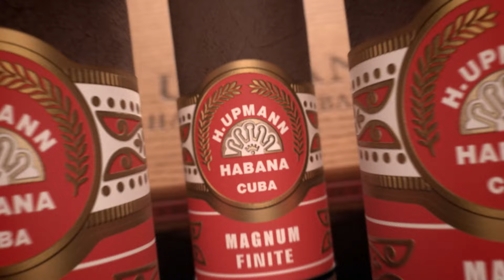H. Upmann Magnum Finite Edición Limitada 2024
Presentamos H. Upmann Magnum Finite (cepo 53 x 130 mm de largo), vitola seleccionada de manera especial por Habanos, S.A. para la Edición Limitada de 2024.

Inédita en el portafolio de Habanos, se presenta al mercado en un estuche diseñado en exclusiva para la ocasión. Esta vitola “finita” y única, por su limitada producción, es ideal para los aficionados que gustan del reconocible territorio de sabor y fortaleza de suave a media de la marca.

Estos 25 Habanos han sido elaborados “Totalmente a Mano con Tripa Larga”, tras una esmerada selección de las hojas de capa, tripa y capote de las vegas de Vuelta Abajo*, en la región de Pinar del Río*, Cuba* y han sido añejadas durante al menos dos años.

*D.O.P.

Introducing H. Upmann Magnum Finite (53 ring gauge x 130 mm length), a vitola specially selected by Habanos, S.A. for the 2024 Limited Edition.

A vitola first of its kind in the Habanos portfolio, it is presented to the market in a case designed exclusively for the occasion. This “finite” and unique vitola, due to its limited production, is ideal for aficionados who like the brand's recognizable flavour and light to medium strength territory.

These 25 Habanos have been made “Totally Handmade with Long Filler”, after a careful selection of the wrapper, filler and binder leaves from Vuelta Abajo* plantations in the region of Pinar del Río*, Cuba* and have been aged for at least two years.

*P.A.O.